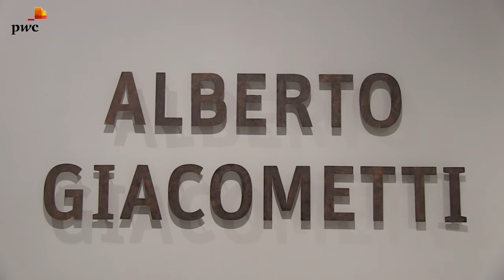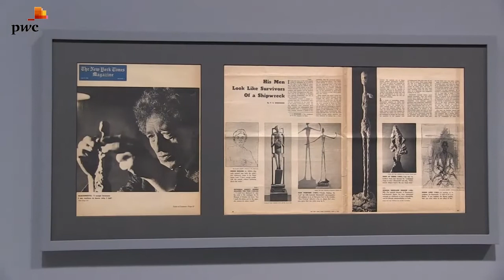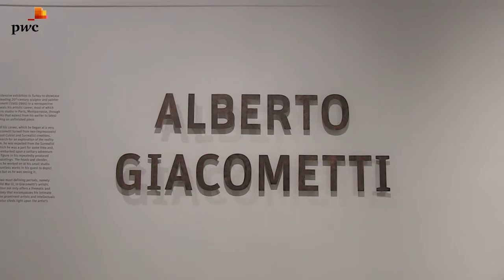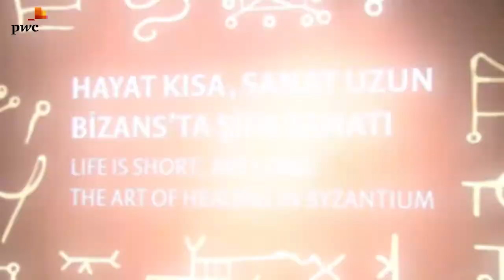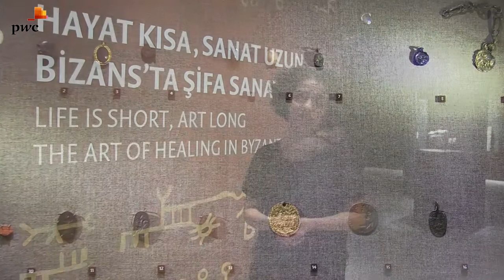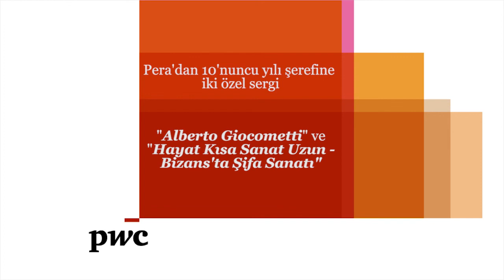Pera Müzesi’nden 10’uncu yılında iki sergi..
20. yüzyıl sanatının önde gelen isimlerinden heykeltıraş ve ressam Alberto Giacometti’nin retrospektif bir yaklaşımla hazırlanmış Türkiye’deki ilk sergisi, Giacometti’nin tüm yaşamı boyunca Montparnasse’taki atölyesinde geçen sanat yaşamından örnekler sunuyor. İkinci sergi olan “Hayat Kısa, Sanat Uzun - Bizans’ta Şifa Sanatı” sergisi ise dünya tıp tarihinden önemli bir kesite ışık tutuyor. Kutsal şifacılar, rasyonel tıp ve farmakoloji tarihinden örneklerin görülebileceği bu sergi ve Giacometti sergisi, 26 Nisan’a kadar sanatseverleri bekliyor olacak.